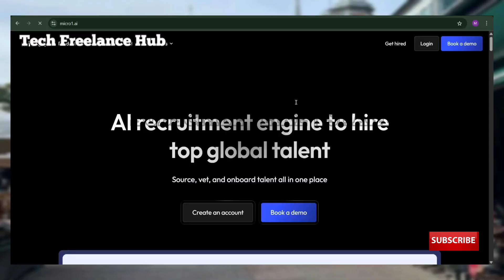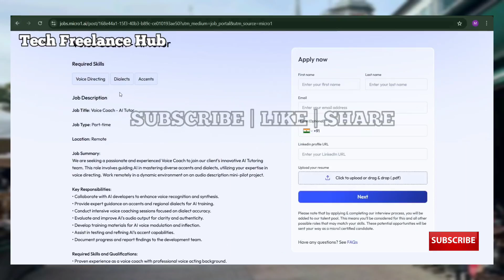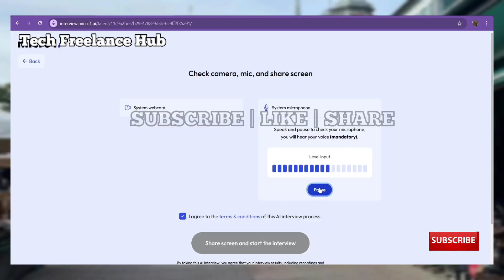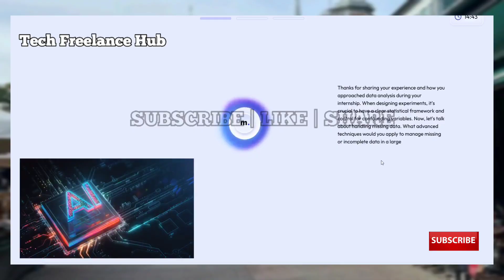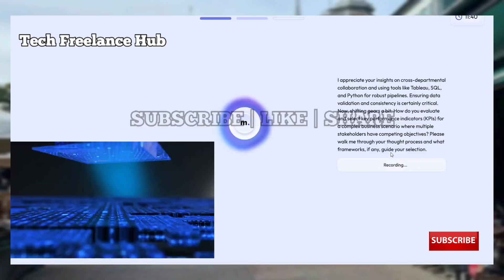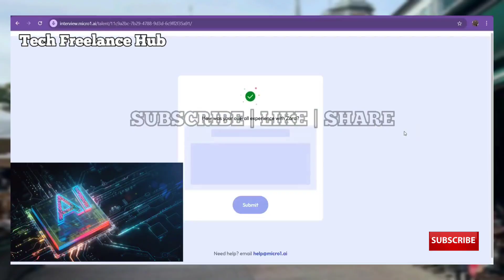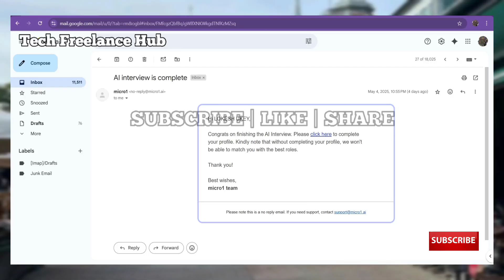How To Apply and Bypass The Micro1 Ai Interview For Mathematics & Physics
Bypass Micro1 AI Interview for Physics & Math Jobs (Secret Apply Hack)

failing the Micro1 AI Interview for Physics & Mathematics jobs? 🚀 In this video, I reveal how to bypass the AI interview exam, the full application process, and how you can land $2000+ monthly remote jobs as a Math & Physics AI Trainer. Perfect for beginners looking for legit remote jobs online with no degree required. Start your journey to high-paying online work today!